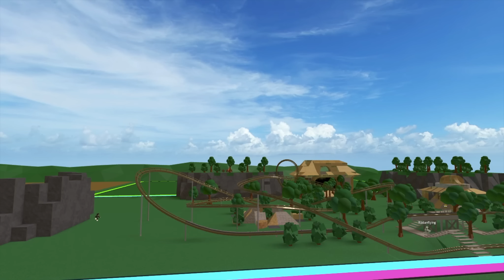Who Can Make the Best Coaster in 1 Hour? (Theme Park Tycoon 2)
Which coaster was your favorite?

if you're reading this, never doubting yourself.